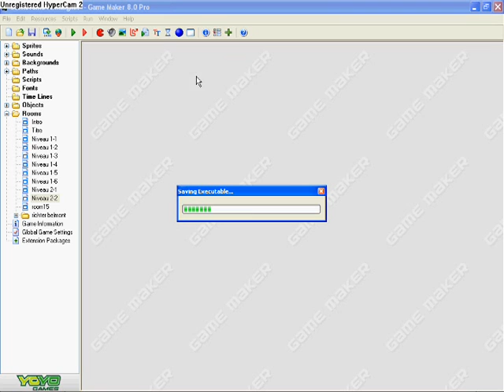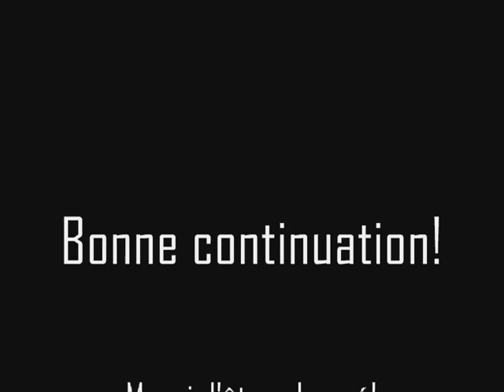Castlevania en GMK pour mes 300 abonné(e)s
Voici en .gmk le jeu Castlevania créé par Le Prof, afin de vous faire profiter de mon travail et pouvoir faire partager vos connaissances à travers mon jeu.